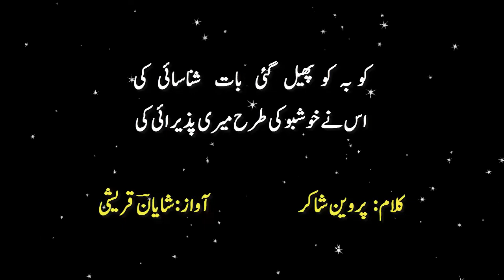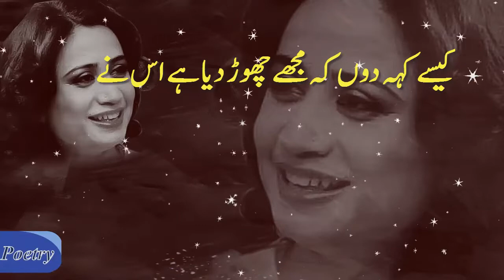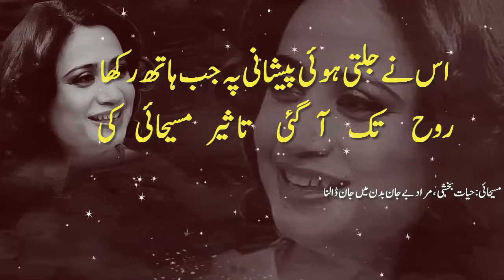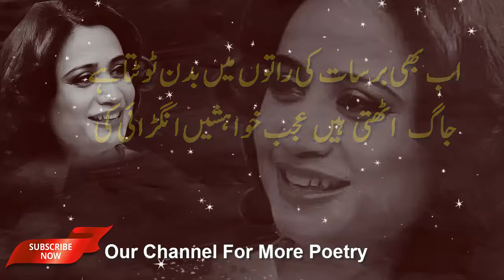Parveen Shakir Poetry Khushboo | Baat To Sach Hai Magar Baat Hai Ruswai Ki | Ko Ba Ko Phail Gai Baat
100 Most Famous Ghazal Of All Time

parveen shakir
parveen shakir songs
parveen babi
parveen shakir poetry whatapp
status
parveen abrar ul haq
parveen shakir mushaira
parveen akbar family pic
parveen shakir husband
parveen shakir sond
parveen shakir poetry in urdu
Ko ba ko phail gai baat mehdi
hassan
ko ba ko phail gai baat parveen
ko ba ko phail gai baat
ko ba ko phail gai baat shanasai
ki
ki by mehdi hassan
ko ba ko phail gai parveen shakir
ko ba ko phail gai lyrics
ko ba ko phail gai
urdu poetry
urdu poetry sad love whatsapp

status
urdu ghazal
urdu ghazal poetry
urdu ghazals best
urdu ghazal songs